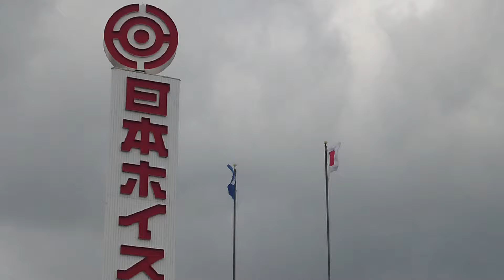国旗日の丸と国歌君が代 | 広島県福山市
日本ホイスト株式会社は、広島県福山市に本社を置く天井クレーン・橋形クレーンの製造会社であります。

🔵Add me on your twitter